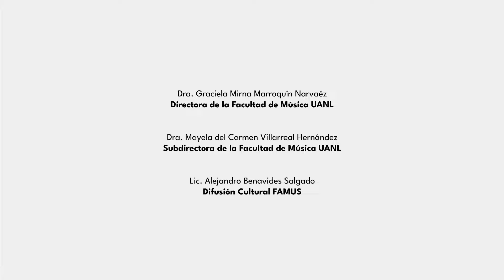La Facultad de Música UANL presenta: Platicando entre Pianistas - Sebastián Camacho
M.E. Paola Garay presenta: "Platicando entre Pianista" un espacio especial a pianistas egresados y actuales de la Facultad de Música UANL que da a conocer sus proyectos y actividades actuales en la Música.